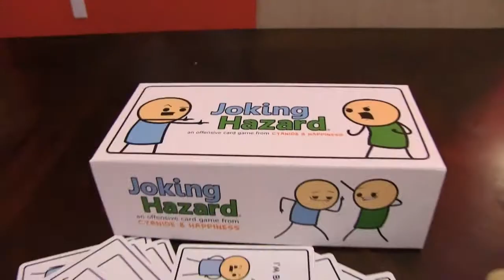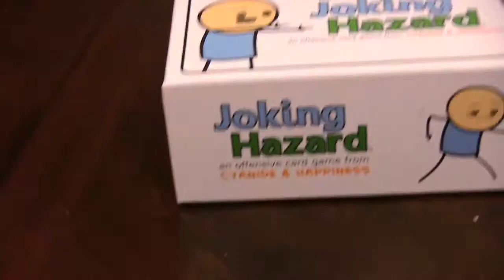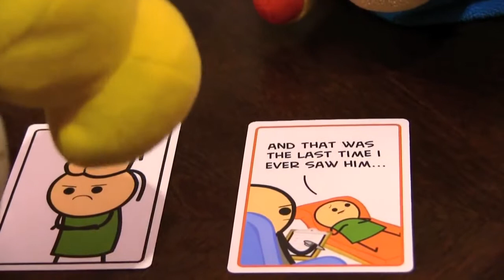SML Movie Bowser Junior's Game Night 6 #1